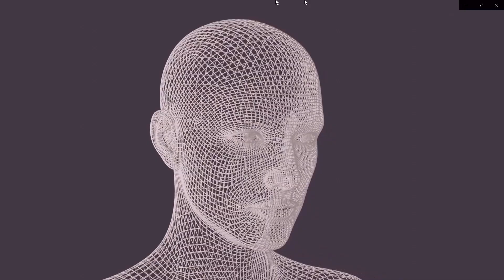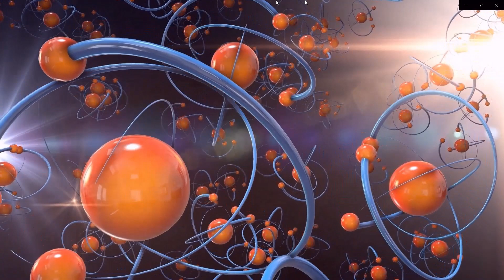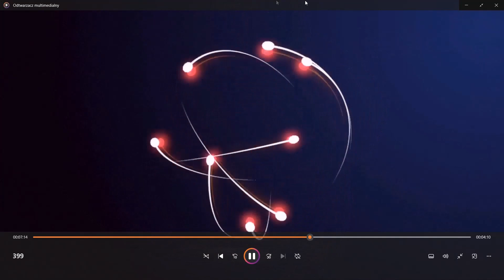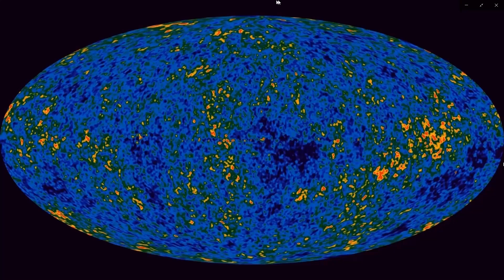Jak powstało życie we Wszechświecie.